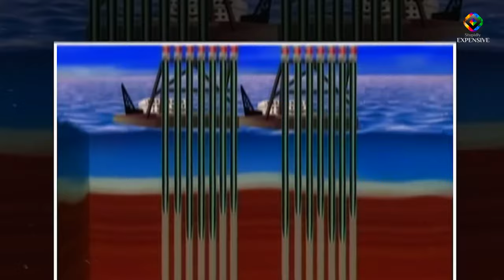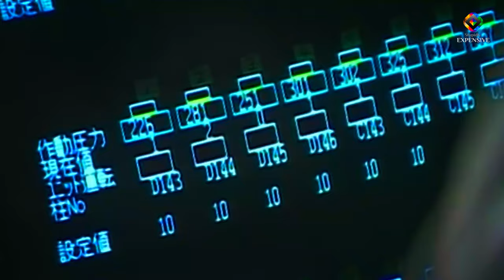Is this Airport SINKING?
In this video we uncover the surprising truth behind the Osaka Kansai Airport's sinking predicament. Nestled on an artificial island in Osaka Bay, this engineering marvel has served as a gateway to Japan for countless travelers. However, beneath its gleaming facade lies a hidden challenge that has captivated experts and stirred global interest. Is the airport sinking?

We are also interested in digital marketing, digital marketing is the component of marketing that uses the internet and online digital technologies, such as desktop computers, mobile phones and other platforms and digital media to promote products and services.

We are also interested in cryptocurrencies, a cryptocurrency is a digital asset that uses cryptographic encryption to guarantee its ownership and ensure the integrity of transactions, and control the creation of additional units, that is, prevent someone from making copies as we would, for example, with a photo. These coins do not exist in physical form: they are stored in a digital wallet.

Many trading courses are currently coming out to invest in cryptocurrencies.

Cryptocurrency trading is one of the ways to invest in this type of digital currency without the need to make a high financial investment, so it is currently a really interesting alternative for traders, since in this way it is possible diversify a cryptocurrency portfolio.

Web design is an activity that consists of the planning, design, implementation and maintenance of websites. ... Web design has seen wide application in the commercial sectors of the Internet, especially in the World Wide Web. The web is often used as a means of artistic expression itself.

The best ways to earn money online are:
Create an online store.
Register in a marketplace.
Sell ​​on social networks.
Have a YouTube channel.
Sell ​​digital products.
Sell ​​advertising space on your website.
Sell ​​online courses.
Trading.
Forex.
How to be rich
Wealth
How to be a millionaire
Be rich
Personal finance
Financial education
How to earn money
Money
Earn money
Wealth habits
Apps To Earn Money
How To Get Money from Home
How To Make Money Online
How To Get Money on Internet
How to invest my money

Stupidly Expensive 2023

Translated titles:
¿Se está HUNDIENDO este aeropuerto?

Sinkt dieser Flughafen?

Cet aéroport est-il en train de couler ?

Este aeroporto está afundando?

क्या यह हवाई अड्डा डूब रहा है?

這個機場正在下沉嗎？